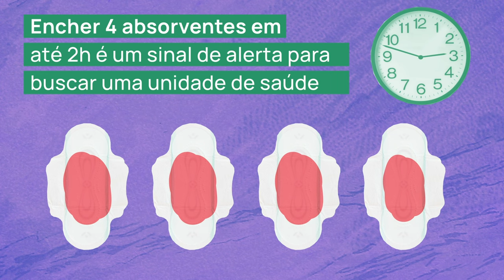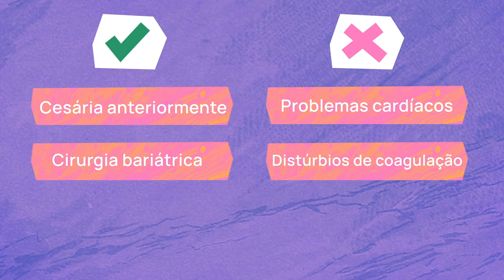Aborto e Cytotec: como funciona e quais os mitos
Você provavelmente já ouviu falar em Misoprostol, o remédio abortivo que é popularmente conhecido como Cytotec, mas será que você realmente conhece esse medicamento?

Como no Brasil a venda em farmácias é proibida desde 1998, sobram muitos mitos e desinformação. Nesse vídeo explicamos o que é esse medicamento e como ele funciona, sendo um método de abortamento seguro e recomendado pela OMS

ATENÇÃO: A venda do Misoprostol é proibida no Brasil. Embora seja comercializado irregularmente, não há garantias sobre a eficácia e segurança do medicamento nesses casos.